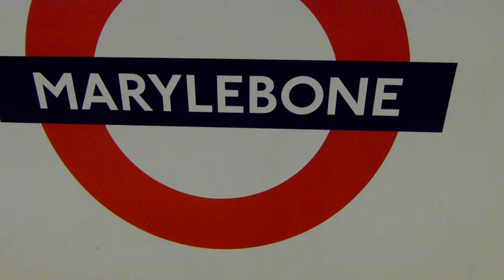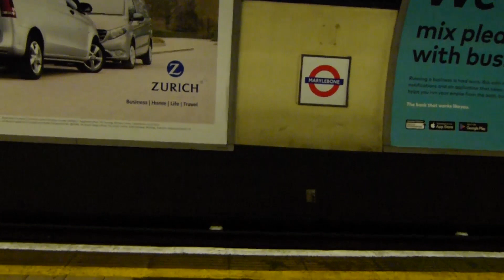London Underground Bakerloo Line 1972 Stock Trains At Marylebone 21 May 2019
Some southbound London Underground Bakerloo Line 1972 Stock trains seen at Marylebone during the early evening of Tuesday 21 May 2019.